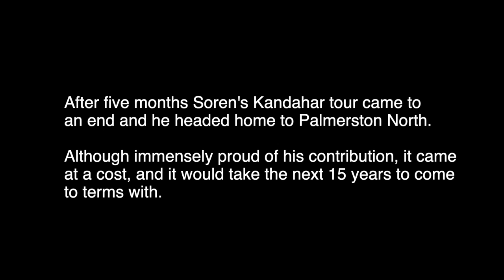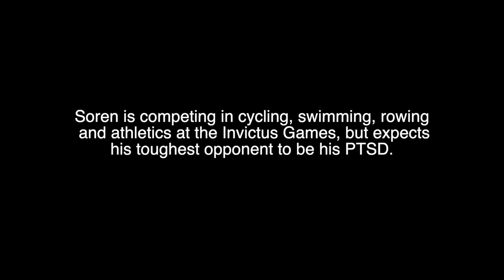New Zealand Defence Force: The scars of Kandahar, suffering in silence (Invictus Games 2023)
WATCH🎬 “You become a zombie where you’re almost fast forwarding through days and scenarios to try to get to the end.”

Through his battle with PTSD, former New Zealand Army Radiographer Major (Rtd) Soren Hall has found new purpose and whānau amongst our Invictus Games team.

Soren’s journey has lead him to represent Aotearoa New Zealand at Invictus Games Düsseldorf 2023.

Hear Soren’s story of trauma, inner-strength and the reasons behind his why.